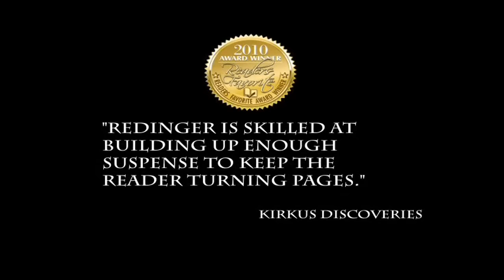The Sylvan Horn - By Robert Redinger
Before the days of men, there were elves. In a time they were great and powerful, the first dwellers, the brightest ray of dawn upon the earth. They brought light and music to the world and every breeze that stirs and wave that crashes still echoes with the wonder of the fair folk.

But a foulness is brewing in the east, where men deal in sorcery. They summon dire forces, unleashing a terrible power into the world. And the elves, once immortal, now fade from the earth. But knowing that all sorcery comes from Runes that were carved ages ago, Efkin, a young elf lord, races to find and destroy the hidden Runes before all is lost. He sets out to recover the horn of his ancestors that long ago summoned the forces that shaped the world. Only the horn has the power to break the Runes. He journeys into the east, but comes too close to the heart of sorcery and does not dare blow the horn. If he is tainted by the poison of the Runes the horn will sound a ruinous note that could spell the end of the earth.